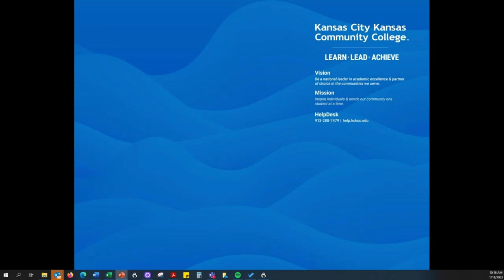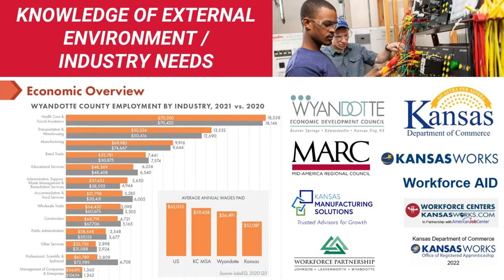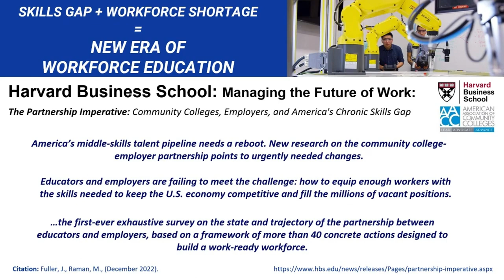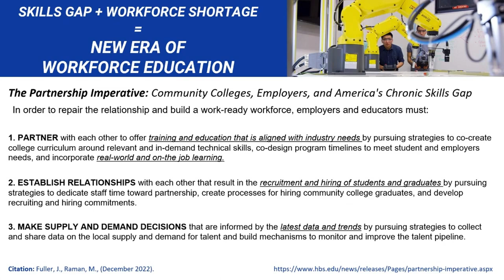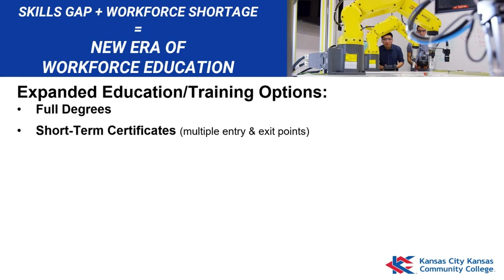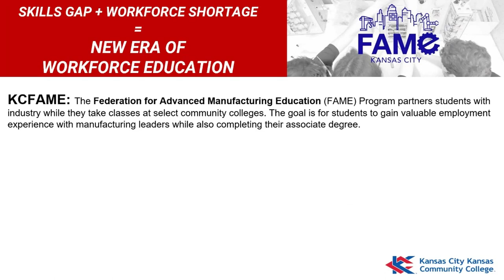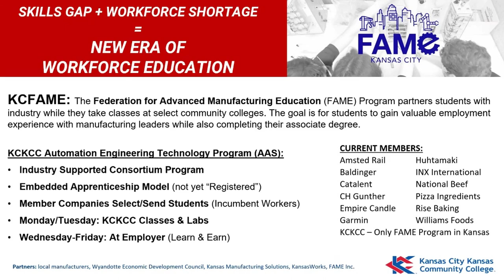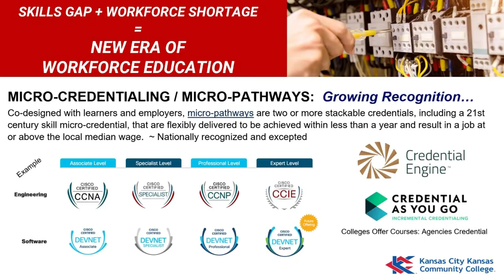Developing a Workforce Strategy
Business leaders know that skill shortages and workforce disruptions create problems that ripple through the entire workplace.
Speakers: Mike Beene, Assistant Secretary of the Kansas Department of Commerce, and Dr. Greg Mosier, President, Kansas City Kansas Community College.
Originally aired: Jan. 18, 2023 at 10am.